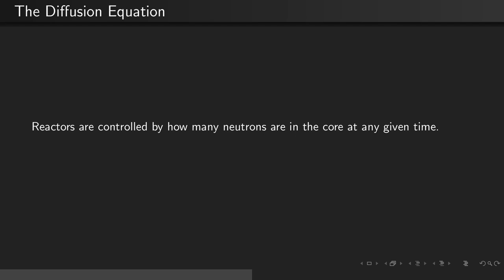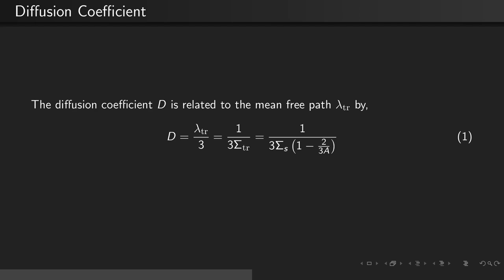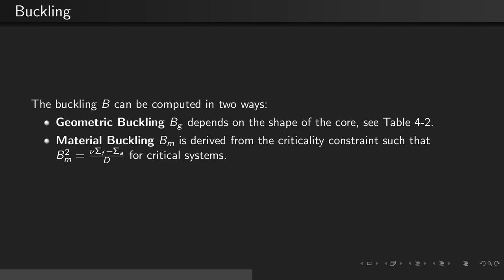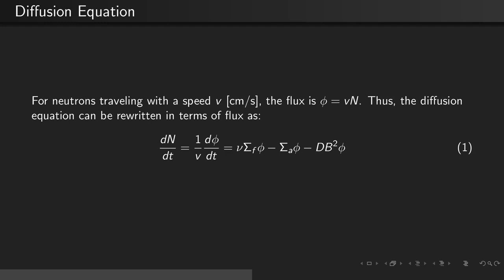emch558 - lecture 03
The Diffusion Equation